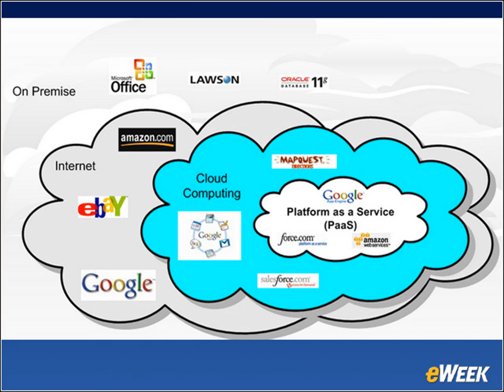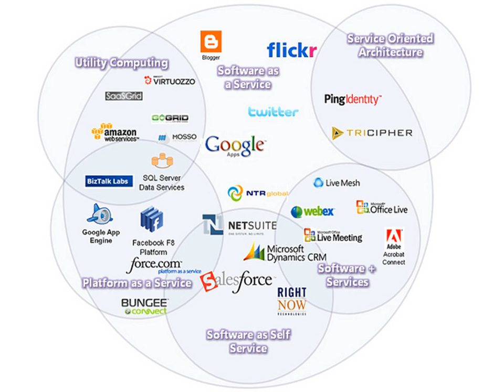Top 20 Popular Photo clous computing .